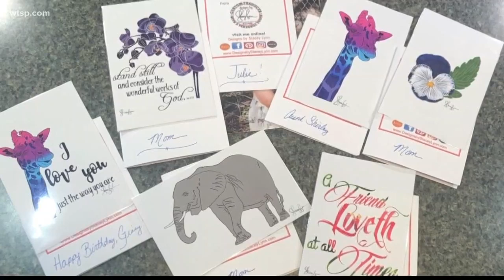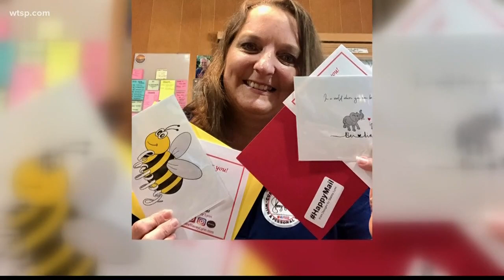HappyMail: Sarasota woman creating cards to send to neighbors' loved ones on their behalf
With her business down amid the COVID-19 coronavirus pandemic, Stacey Lynn Milholland saw an opportunity to life peoples’ spirits up.

“I think it’s an easy time to get lonely and depressed,” said Milholland, who owns her own custom print company in Sarasota called Designs by Stacey Lynn.

“If we can send a little piece of mail that makes somebody smile, even for just a few minutes, then why not?”

So began HappyMail.